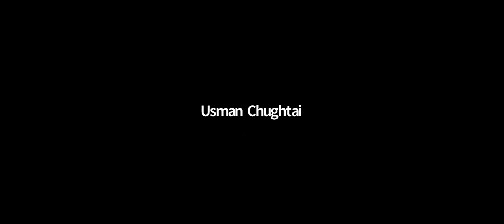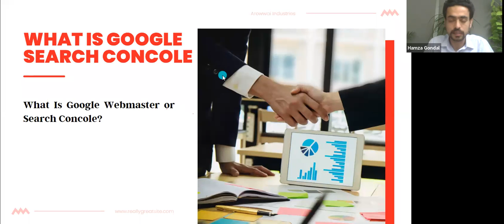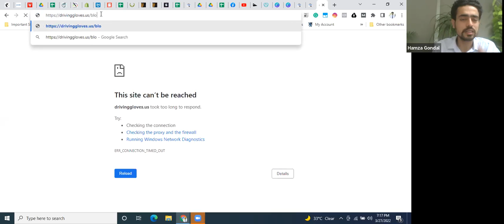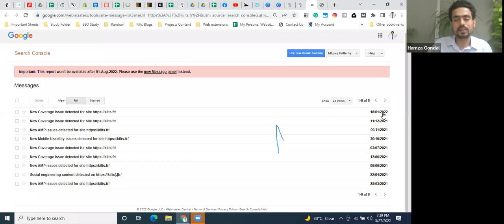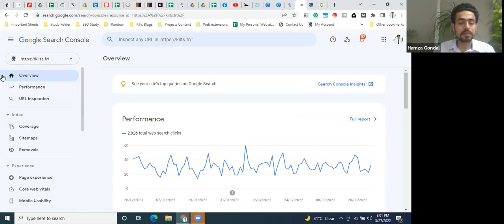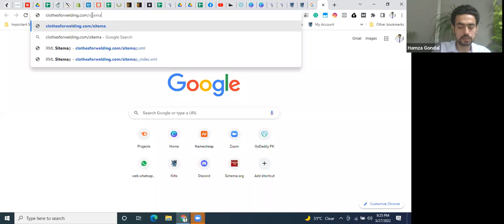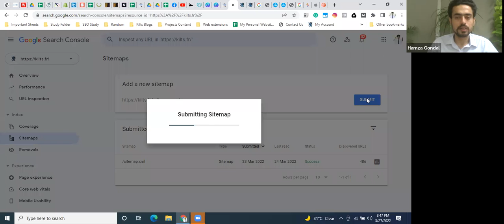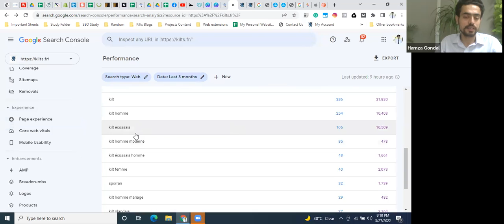Lecture 8 Google Search Console